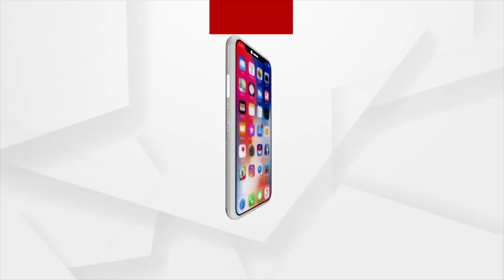Jharsuguda Locals Performs Yoga on the Eve of International Yoga Day 2022